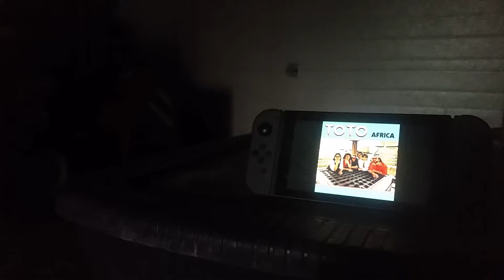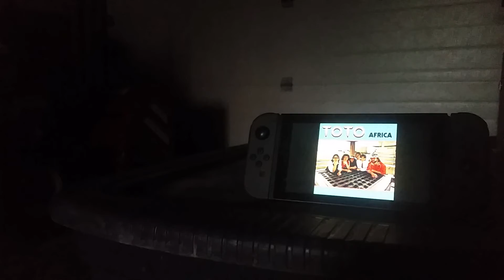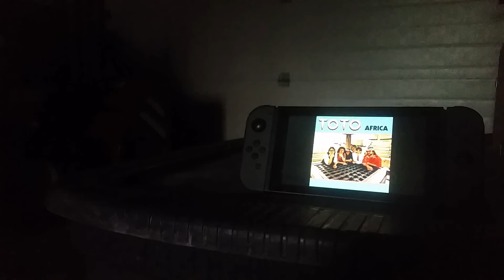Africa but it's being played on a Switch in your garage